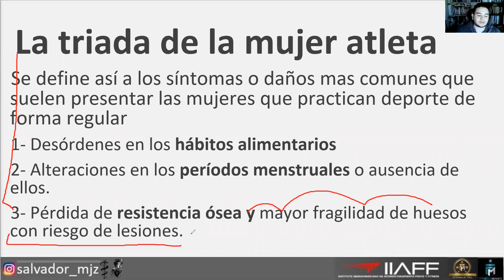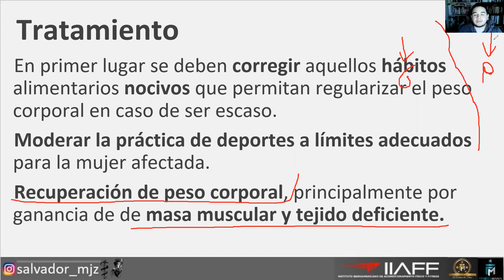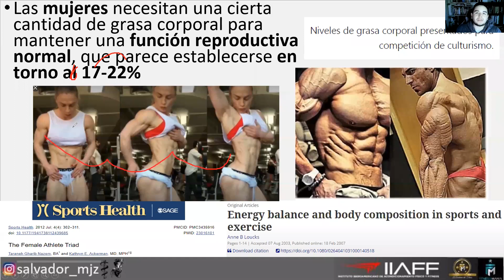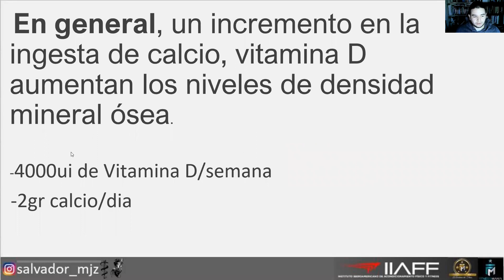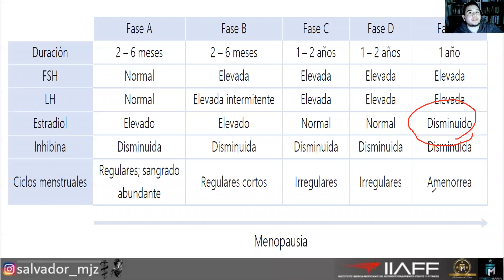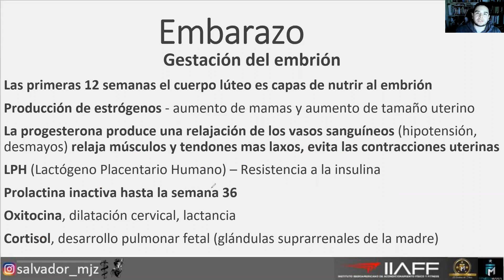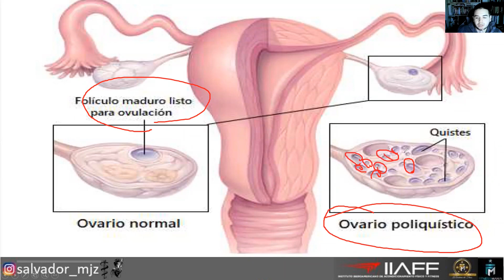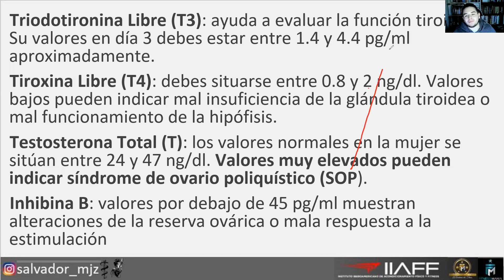Bases del entrenamiento especializado en la mujer 03 - Triada, Embarazo, Menopausia, SOP, analisis.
Aperturamos  certificación completa: ENTRENADOR PERSONAL online, clases en vivo, resolución de dudas y grabaciones disponibles más CONTENIDO EXTRA, libros, revisión de artículos y más Certificación avalada por Instituto IIAFF

CERTIFICACION ENTRENADOR PERSONAL

CERTIFICACION FARMACOLOGIA DEPORTIVA

más información sobre costos e inicios directamente en la pagina de IG oficial

🔥 Certificación intensiva en Farmacología Deportiva.🏋️‍♂️🍑🥗📉
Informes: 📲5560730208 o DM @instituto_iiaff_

Aprende a cómo: ✔ Estructurar y entender protocolos farmacológicos, ✔Terapia Post ciclo de forma individualizada, ✔ Riesgos y efectos secundarios.

🔥Entrenador Personal de Suplementación y Fitness.🏋️‍♂️🍑🥗📉

🔴 ONLINE 🎥 Clases en vivo
🌟Quedarán grabadas

Aprende a cómo: ✔ desarrollar masa muscular (hipertrofia muscular), ✔programas de entrenamiento, ✔planes nutricionales orientados a la estética corporal y rendimiento deportiv

🔥Certificación Internacional de Entrenador Personal 💪🏋🏻‍♂️🏋🏾‍♂️🏋️‍♂️🏋🏻‍♂️🍑

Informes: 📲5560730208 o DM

🌟Quedarán grabadas

Aprende a cómo: ✔ ganar músculo (hipertrofia muscular), ✔Diseño de Rutinas, ✔ Estrategias avanzadas de entrenamiento ✔️Estrategias nutriciónales y suplementacion deportiva orientados a la estética corporal

🌟Obtén DOBLE certificación Nacional e Internacional

🔷️ INCLUYE: PLANTILLA DE DISEÑO DE RUTINAS
🔷️ INCLUYE: PLANTILLA DE ESTIMACIÓN DE GASTO ENERGÉTICO
🔷 INCLUYE: VIDEOS PRÁCTICA DE EJECUCIÓN DE EJERCICIOS